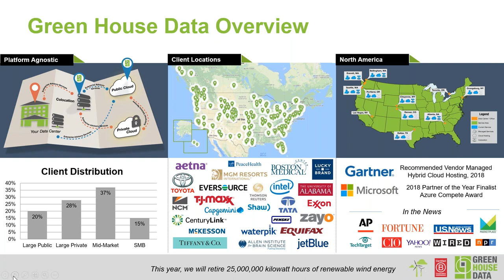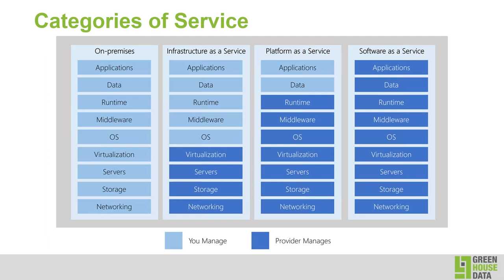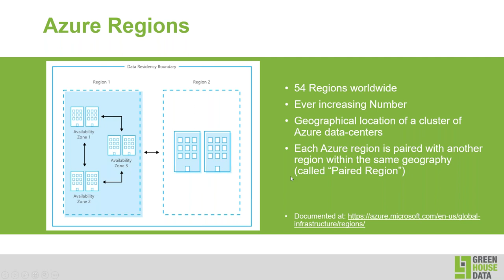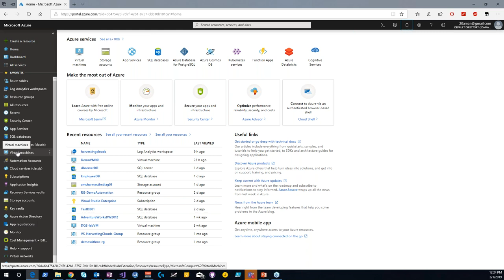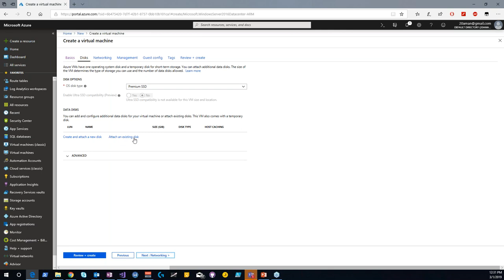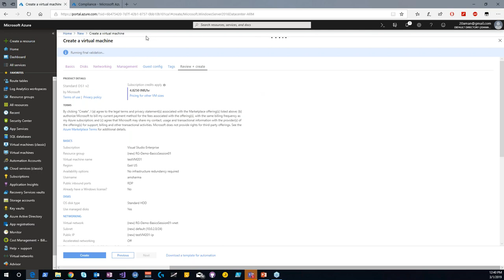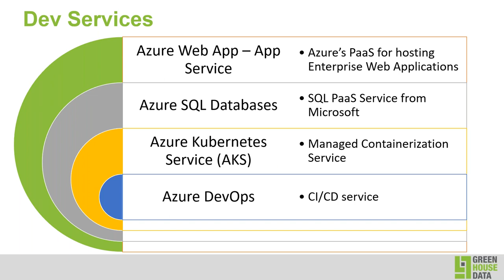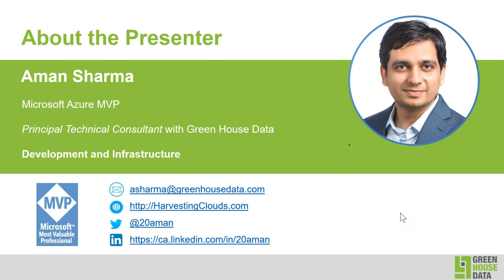Getting Started with Azure – Basics, Tips, and Tricks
In this webcast, recorded March 1st, 2019, Microsoft MVP and Green House Data Principal Technical Consultant Aman Sharma runs through the basics you need to know to get started with Azure cloud. Includes a demo of the Azure Portal, creation of a virtual machine, introduction to Azure concepts, and more.